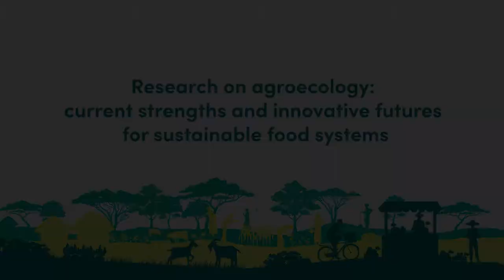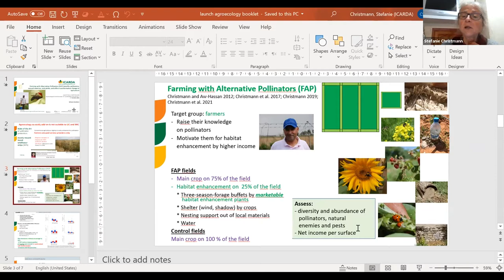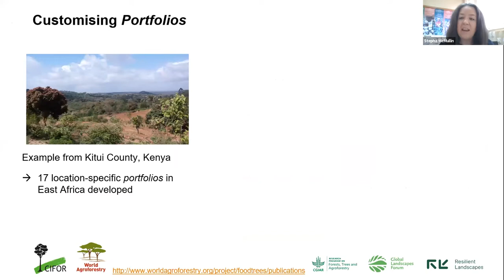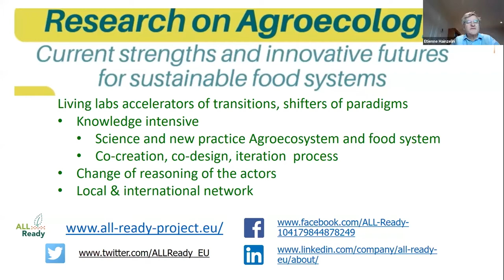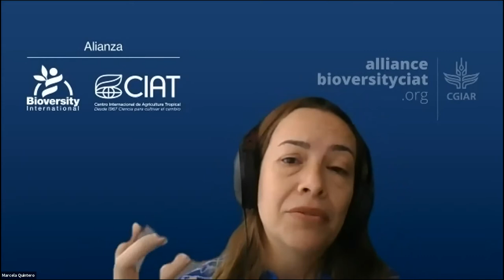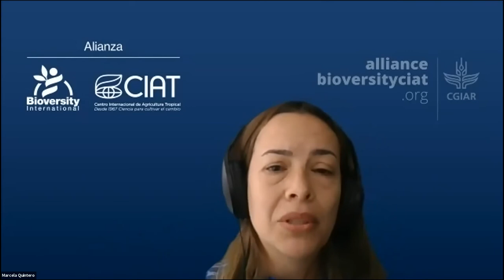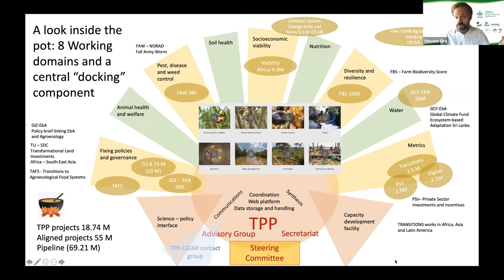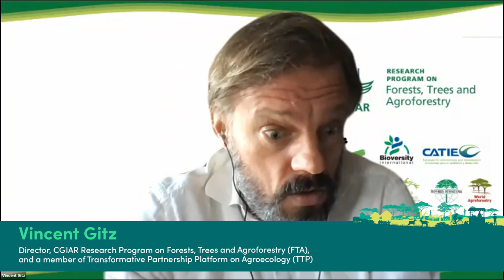Research on agroecology: current strengths and innovative futures for sustainable food systems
On 27 October 2021, the Transformative Partnership Platform on Agroecology (TPP) organised an online event on ‘Research on agroecology: current strengths and innovative futures for sustainable food systems’, which brought together the world’s leading scientists and experts in agri-food systems research and development, to discuss the important role of scientific inquiry in transitioning to an inclusive and equitable food system based on the principles of agroecology.
Explore the Coalition for the Transformation of Food Systems Through Agroecology and the current signatories